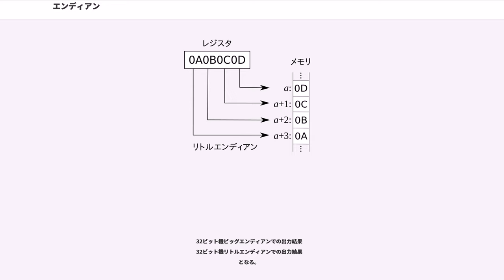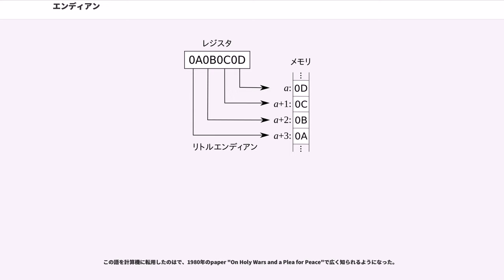エンディアン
エンディアン（）は、複数のバイトなどを並べる順序の種類である。一般的な用語による表現ではバイトオーダ（）、ないしそれを一部訳して日本語ではバイト順とも言う。

英語の「」という単語自体には元々は「配置方式」「並び順」といった意味はなかった（語源を参照）。日本では総称として「エンディアン」と呼ぶことが多いが、英語でそれに相当する語は（エンディアンネス）である。

例えば、十六進法で表現すると 1234ABCD という1ワードが4バイトのデータを、バイト毎に上位側から「12 34 AB CD」のように並べる順序はビッグエンディアン、下位側から「CD AB 34 12」のように並べる順序はリトルエンディアンである。その他に「34 12 CD AB」あるいは「AB CD 12 34」のように並べる方式もあり、ミドルエンディアンなどという。またこのミドルエンディアンの2つのうちの前者は、DECのPDP-11で使われていたことからPDPエンディアンなどとも呼ばれる。ミドルエンディアンは、後付けの拡張などが理由で現れるが、実例はそんなに多くはない。

一般にエンディアンと言えばバイト（オクテット）のそれを指していることが多いが、任意の長さのワードに対して考えることもでき、ビットに対しても言える（ただし、ビットに関しては、「ビッグ」「リトル」の順序に混乱がある場合があるようであり、MSB first / LSB first のような表現を使ったほうが安全ではある）。

ビッグエンディアンは、メモリ内にそのように並べた場合に、一般的なバイト単位で出力するダンプリストや、メモリ内の通常の文字列の場合と同様にして出力すると、人間が普段慣れている記法と同じ順序になるのでわかりやすいという利点がある。

一方、リトルエンディアンは例えば、バイト毎の並びを、256進法であるとして見た場合に、アドレス+0 にあるのが 256 の桁、アドレス+1 にあるのが 256 の桁といったように、数値の表現法と対応しているという整合性がある。また、データの送受信などにおける順番では、多倍長加算などで最下位から順番に計算したほうが繰上りの計算がしやすいこと、などとも相性がよい。なおネットワーク機器などで、アドレスの上位で送り先のおおまかな識別ができる場合など、キャリアグレードルータ等ではデータを受信しながら処理を始めてしまうといったものもあり、そういった場合はビッグエンディアンに利がある。

IBMのメインフレーム（及び互換機）、モトローラのMC68000（及び後継）、サン・マイクロシステムズのSPARC等はビッグエンディアンを採用し、DECのVAX、インテルのx86等はリトルエンディアンを採用している。ARMアーキテクチャ、PowerPCなど、エンディアンを切り替えられるバイエンディアン (bi-endian) のプロセッサも存在する。

言語処理系などの仮想マシンの類では、プラットフォームに応じ使い分ける設計のものもあれば、片方に寄せる設計のものもある。例えば、Java仮想マシンはプラットフォームを問わずビッグエンディアンである。

エンディアンの相違は、単一あるいは同種のシステムに閉じた運用をする限りでは通常は問題にならない。それ以上のことをする場合の、問題が起こりやすい例を示す。

TCP/IPプロトコルスタックでは、ビッグエンディアンに統一しており、それをネットワークバイトオーダという。この分野では、それに対し、各コンピュータのエンディアンをホストバイトオーダという。

画像や音声などのバイナリファイルにおいても、互換性を確保するため、エンディアンが規定されている例が多い（「多い」のではなく、決まってなければ相互運用性が欠如した、不備である。ただし、それをわかってないように思われる例は非常に多い）。

Unicodeにおいても、構成要素が多バイトとなるエンコーディング（主にUTF-16）では、エンディアンが問題となる。そのため、バイト順マーク（、略語：BOM）と呼ばれる特殊なコード (U+FEFF) が予約されており、データの先頭にこれを付与することで、データを受け取る側がエンディアンを判別できるようになっている。BOMがない場合には、ビッグエンディアンだと決められている（→ UTF-16）。

ただし、復号側が以上のルールでエンディアンを判別する狭義のUTF-16とは別に、エンディアンを事前に一方に決定しているUTF-16BEとUTF-...